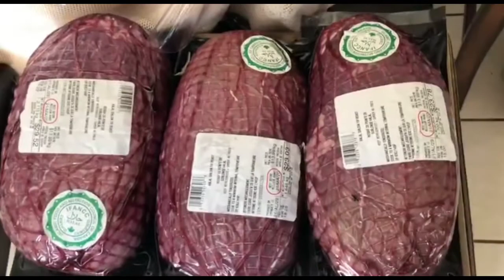Malam Takbiran di Ottawa “ 30 Wedding Anniversary”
Alhamdulillah, Hari ini 30 tahun yang lalu, kami her janji untuk mengarungi bahtara rumah tangga dalam suka dan duka bersama. Tepat dengan malam takbiran, jadi sekalian membuat masakan untuk dua acara, walau hanya betempat tradisi masak di akhir Ramadan tak pernah terlewatkan Alhamdulillah.
Terimakasih Ya Allah, Engkau berikan kebahagiaan untuk selalu Dapat me dampingi suami tercinta. 😘😍❤️